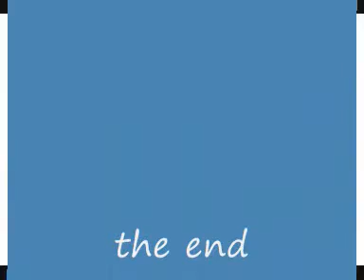cool cars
cool cars' future cars and weird cars